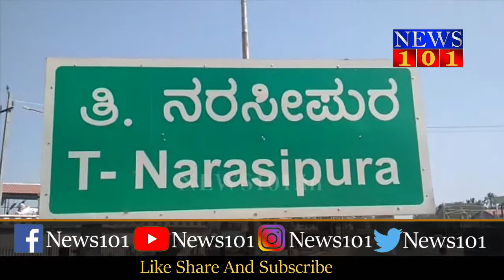ಮೈಸೂರು ಜಿಲ್ಲೆಯ ಮತ್ತೊಂದು ಕೋವಿಡ್ ಸೆಂಟರ್ ಕರ್ಮಕಾಂಡ - ಅವ್ಯವಸ್ಥೆಯಿಂದ ಸೋಂಕಿತರ ನರಕಯಾತನೆ | News101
ತಿ.ನರಸೀಪುರ ತಾಲೂಕಿನ  ಕೂಡ್ಲೂರು ಗ್ರಾಮದಲ್ಲಿರುವ  ಕೋವಿಡ್ ಆಸ್ಪತ್ರೆ ಸೆಂಟರ್.  ಸೋಂಕಿತರಿಗೆ ಕಾಟಾಚಾರದ ವ್ಯವಸ್ಥೆ ನೀಡುತ್ತಿರುವುದಾಗಿ ಸೋಂಕಿತರ ಆರೋಪ.  ಸರಿಯಾದ ಊಟ, ಉಪಹಾರ, ನೀರು, ಬೆಡ್ ವ್ಯವಸ್ಥೆ ಹಾಗೂ ಸ್ವಚ್ಛತೆ ಇಲ್ಲವೆಂದು ಸೋಂಕಿತರ ಆರೋಪ.  ಸ್ವತಃ ವಿಡಿಯೋ ಮಾಡಿ ತಾಲ್ಲೂಕು ಆಡಳಿತ ಮತ್ತು ಆರೋಗ್ಯ ಇಲಾಖೆ ವಿರುದ್ಧ ಆಕ್ರೋಶ.